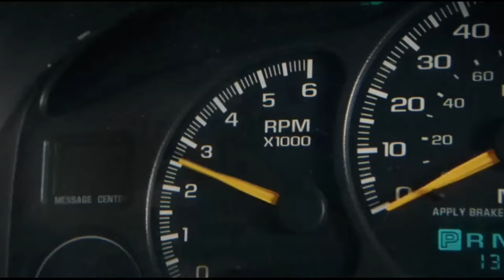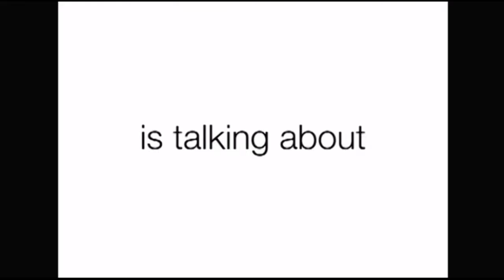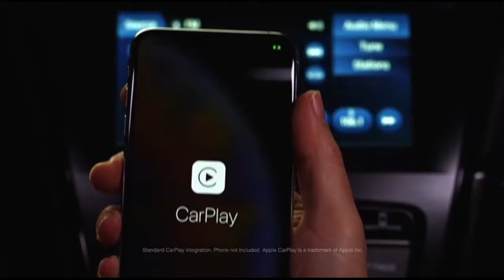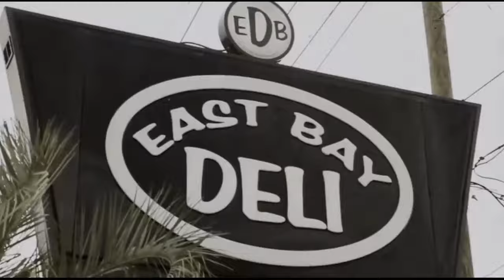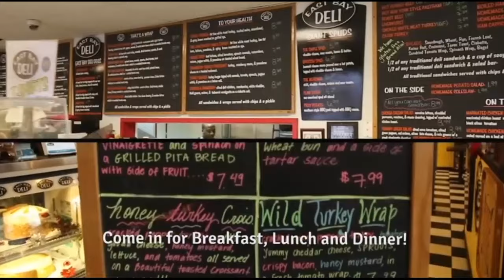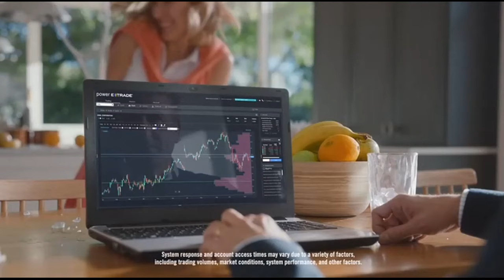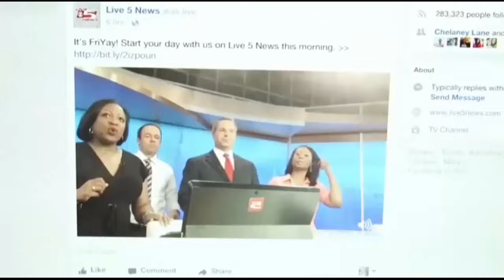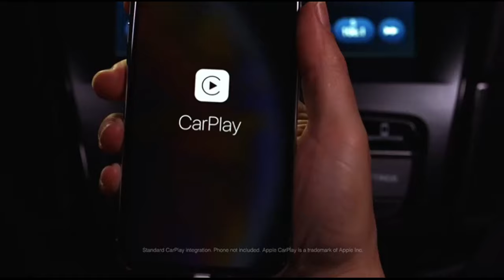UNCG vs The Citadel 2-28-19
UNCG 100
The Citadel 96